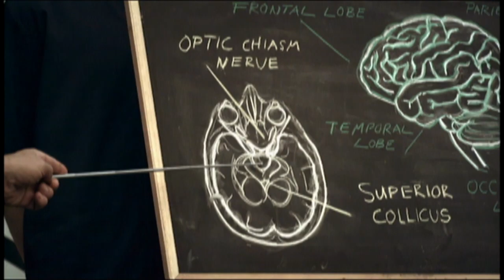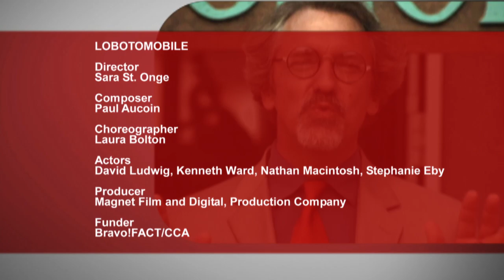Lobotomobile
A musical dark-comedy featuring a modern day medicine man and his save-all procedure, The Lobotomy.

Screened at Toronto International Film Festival and Toronto After Dark.

Director: Sara St. Onge
Composer: Paul Aucoin
Choreographer: Laura Bolton
Actors: David Ludwig, Kenneth Ward, Nathan Macintosh, Stephanie Eby
Producer: Magnet Film and Digital, Production Company
Funder: Bravo!FACT/CCA